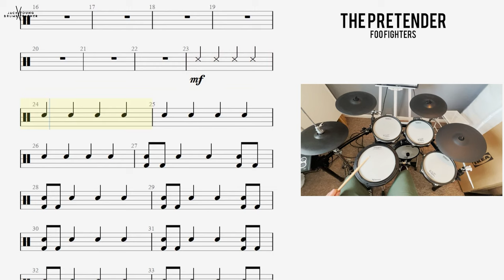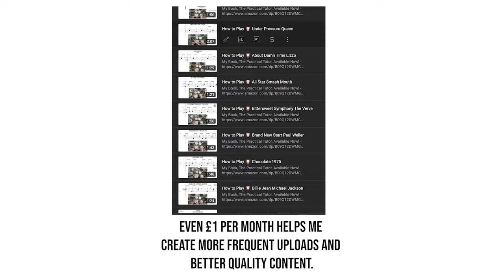How to Play 🥁 The Pretender Foo FIghters